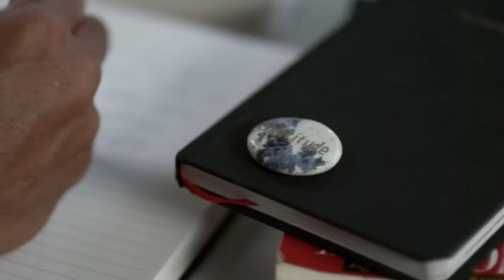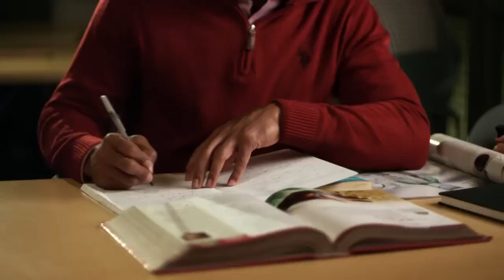Lifetime Movies | BEST Lifetime Movies | Based on a true story (2024)